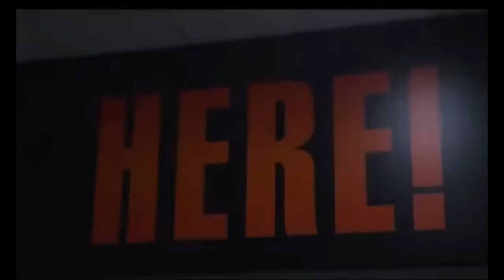OKLAHOMA ST. COWBOYS ⭑🐎 || ⚔️CFB WARZ⚔️ || COLLEGE FOOTBALL REVAMPED || WEEK 1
WHERE MY OKLAHOMA STATE COWBOY FOOTBALL FANS AT ?